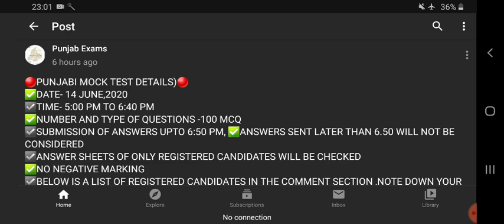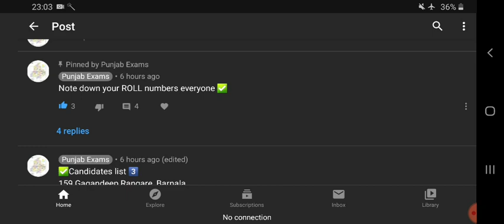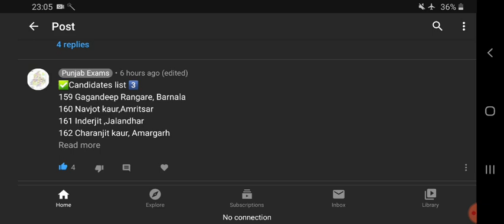PUNJABI MOCK TEST DETAILS